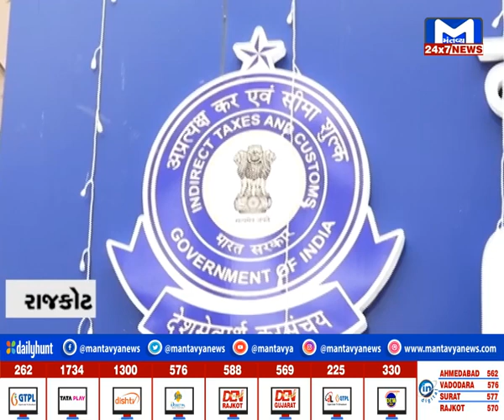જુઓ...સોરઠના સમાચાર 7.30 PM | MantavyaNews